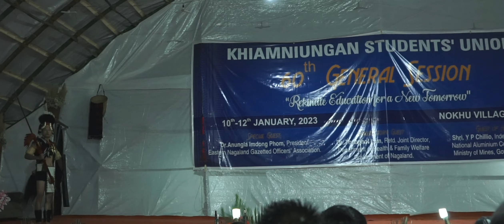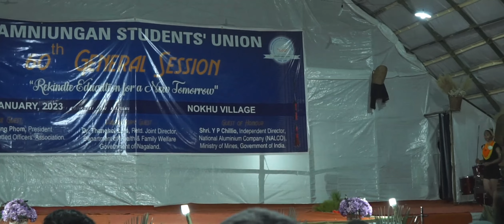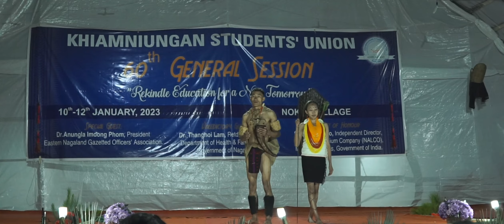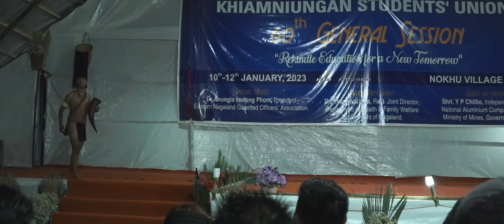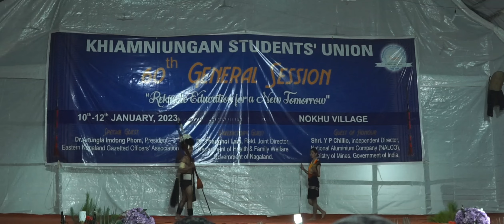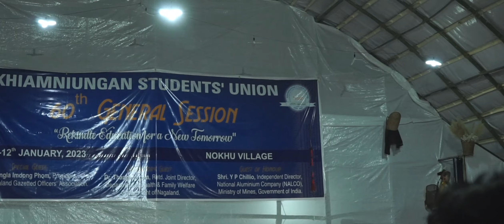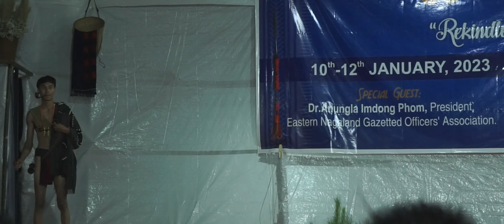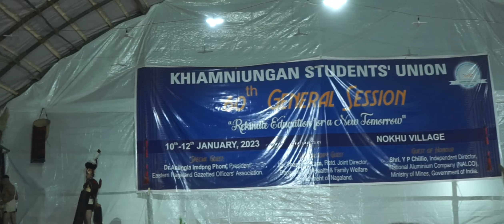Khiamniungan Student Union, Ethnic Show 2023 fashionstyle ethnic ethnicdress Full HD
This video wad shot during the 60th Khiamniungan Student Union General Session 2023 at Nokhu Village.

No part's of this video is allowed to reuse in any manner.